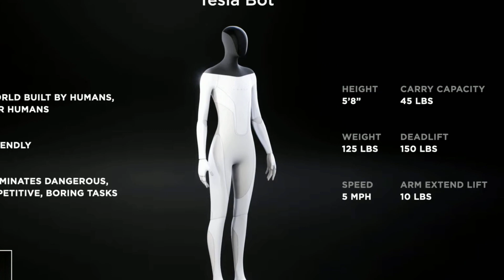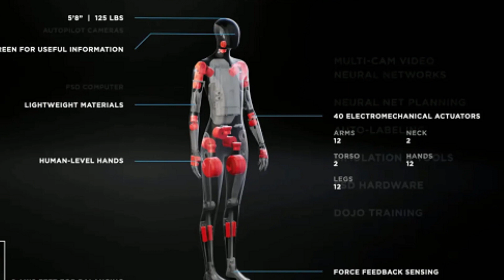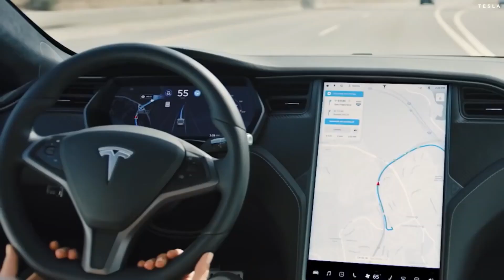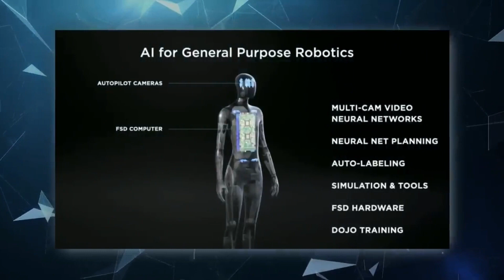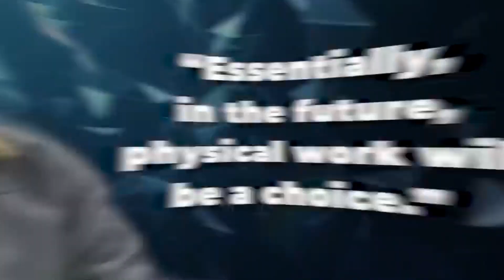The Tesla Robot is here!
In today's TechZone video we are going to be looking at The Tesla Robot is here!